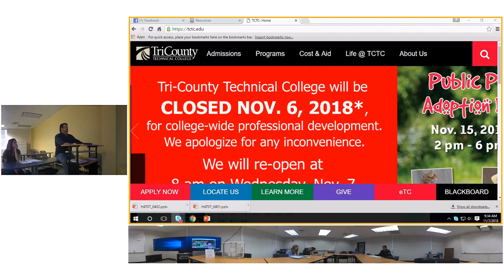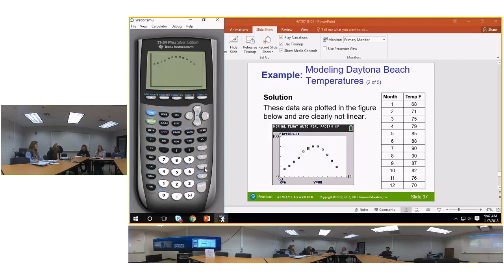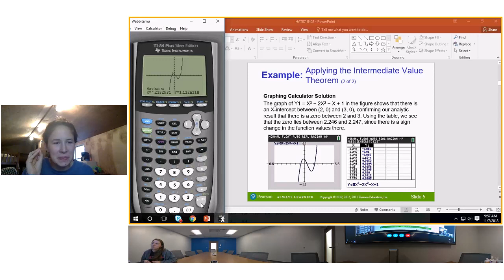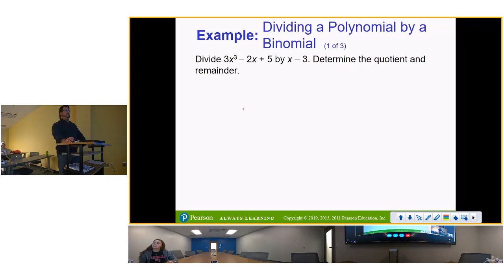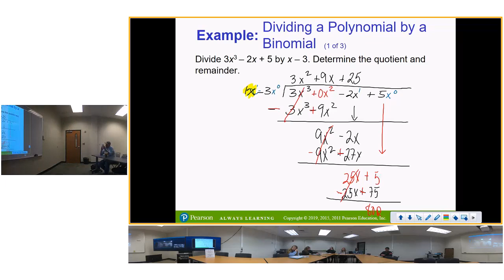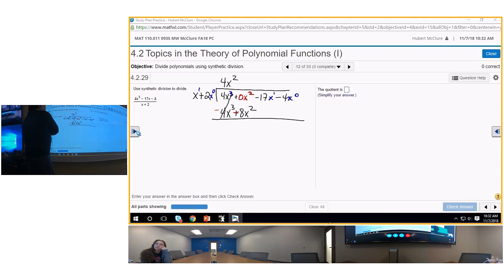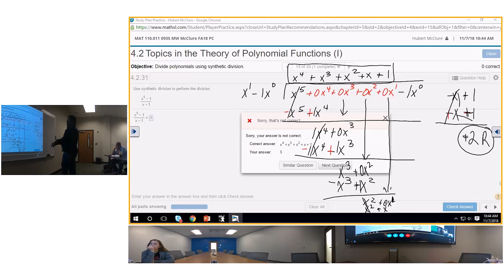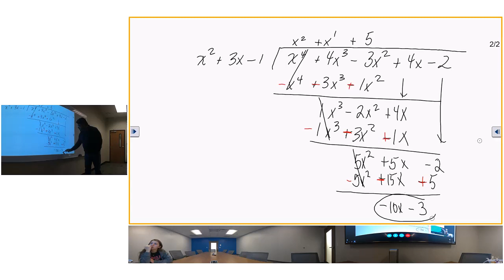Shuttleworth, Sophia, AD110TS, OC139T Wednesday, November 7, 2018 9 34 22 AM